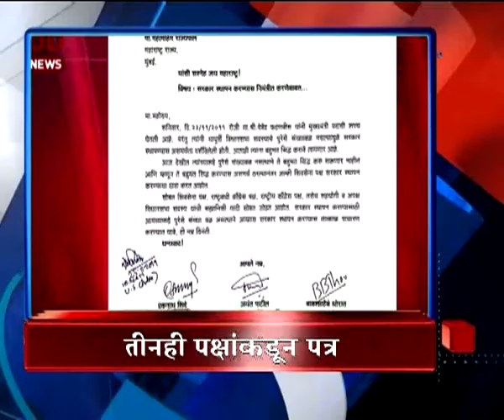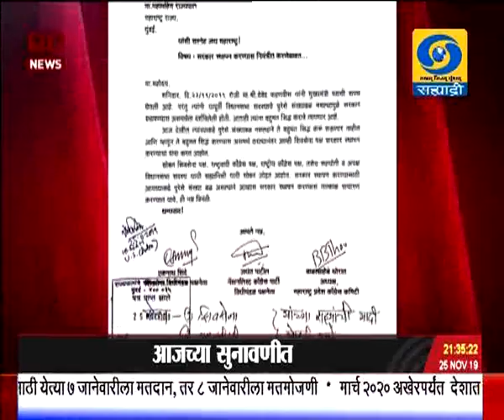साडेनऊच्या बातम्या, दूरदर्शन सह्याद्री वाहिनी..(२५ नोव्हेंबर २०१९)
ठळक बातम्या. महाराष्ट्राच्या सत्ता कारणाबाबत सर्वोच्च न्यायालयाचा उद्या निर्णय, दोन्ही बाजूंनी केला जोरदार युक्तीवाद, आता लक्ष उद्याच्या निर्णयाकडे

राज्यातल्या सत्ताकारणाच्या राजकीय घडामोडींचे संसदेच्या दोन्ही सभागृहात तीव्र पडसाद, दोन्ही सभागृहांचं कामकाज उद्यापर्यंत तहकूब

राज्यपालांची कृती ही संविधान विरोधी असून, त्यावर चर्चेची विरोधी पक्षांची मागणी, सरकार विरोधी घोषणाबाजी करत विरोधकांचा प्रचंड गदारोळ

राज्यातल्या सत्ताकारणात क्षणाक्षणाला नाट्यमय घडामोडी अजित पवारांचं मत वळवण्यासाठी राष्ट्रवादीच्या नेत्यांची विधानभवनात दीर्घ चर्चा, सकारात्मक चर्चा झाल्याची छगन भुजबळ यांची माहिती

महाविकास आघाडीच्या १६२ समर्थक आमदारांची यादी राज्यपालांकडे सादर, सत्तास्थापनेसाठी निमंत्रण देण्याची केली विनंती

भाजपानं केंद्रातल्या सत्तेचा गैरवापर करुन राज्यपालपदाचा पध्दतशीर वापर केल्याचा शरद पवार यांचा आरोप, मात्र राज्यात महाविकास आघाडीच सत्तेत येणार याला केला पुनरुच्चार

दिल्लीत गेलेले राष्ट्रवादी काँग्रसचे तीन आमदार मुंबईत परतले, राष्ट्रवादी काँग्रेसच्या आमदारांच्या संख्येत वाढ...